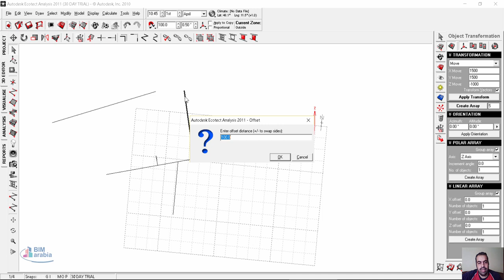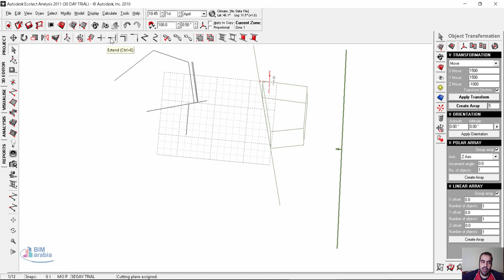07 ecotect trim extened